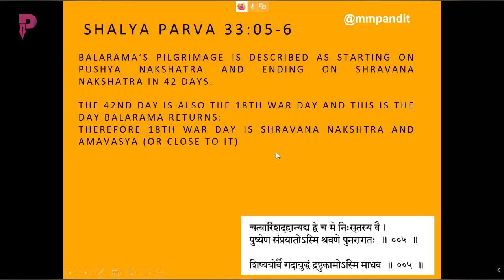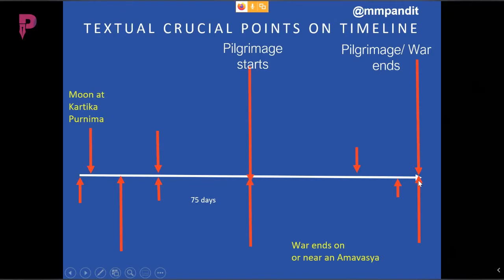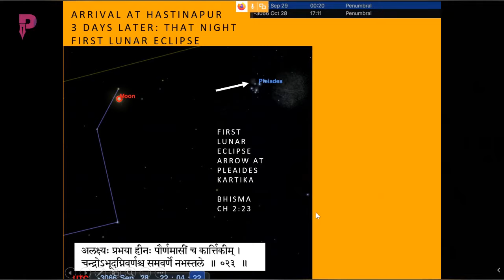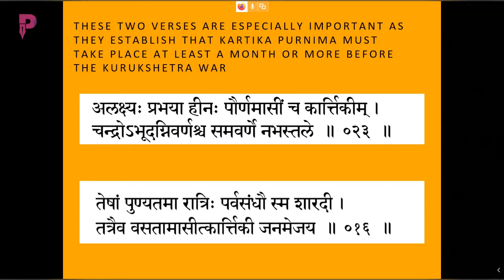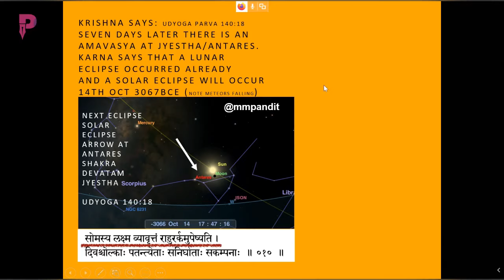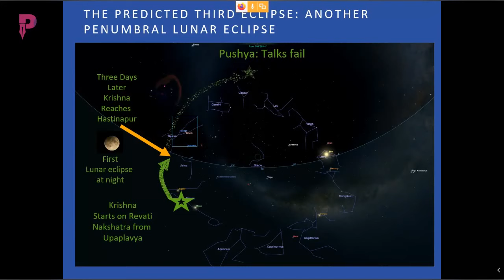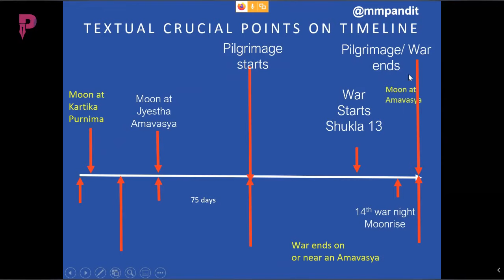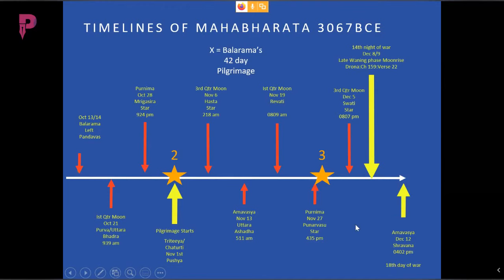Part 3 of the Dating of the Mahabharata with Dr. Manish Pandit